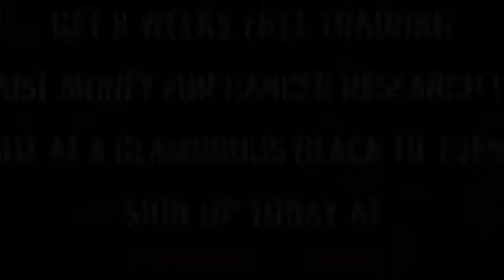Ultra White Collar Boxing | Chester | Clinton Jones VS Lloyd Nuttall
Southampton Ultra White Collar Boxing 20th August 2017

8 Weeks FREE training / Get in the best shape of your life/ Raise money for Cancer Research UK